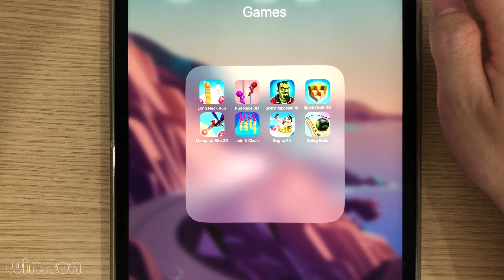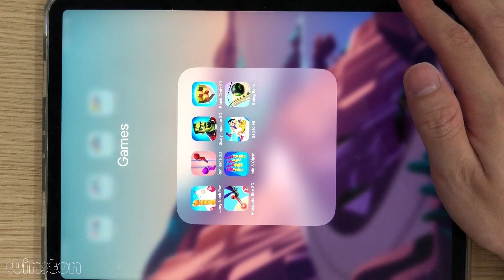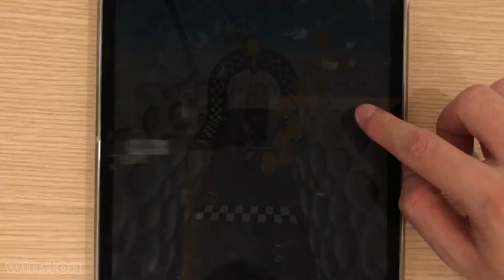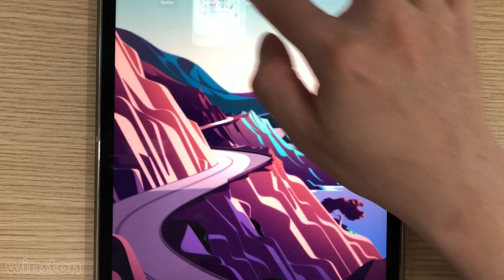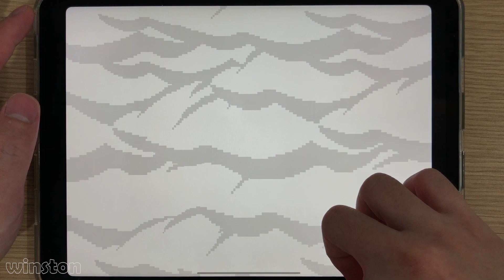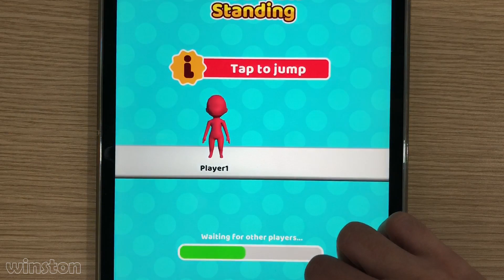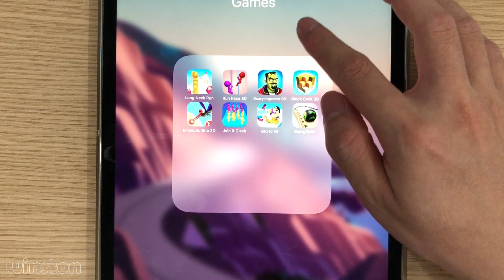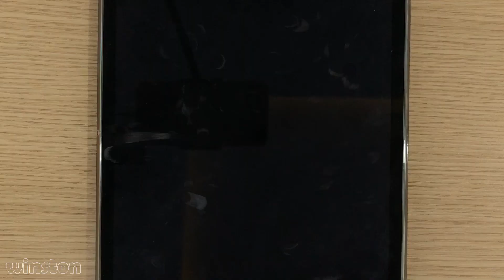Going Balls,Fat 2 Fit,Run Race 3D,Long Neck Run,Block Craft 3D,Join Clash,Mosquito Bite 3D